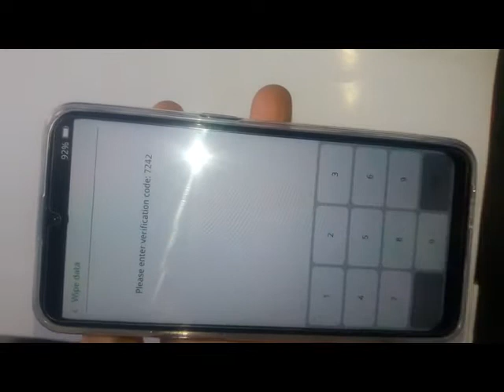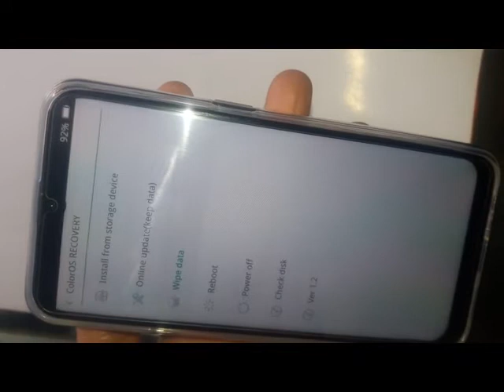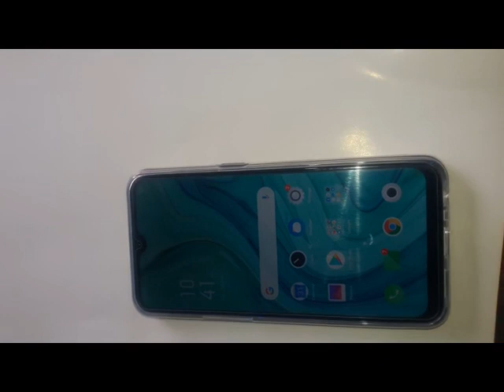Oppo A1k CPH1923 hard reset done wtih out pc laetst step